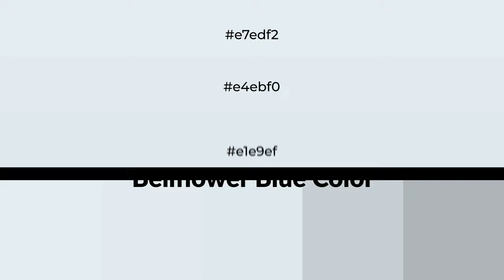Shades & Tints of Bellflower Blue color e1e9ef A Cool Blue color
Shades of Bellflower Blue color e1e9ef Cool Shades of Bellflower Blue color with Blue hue for your project!

Shades
Hex c8cfd4

Tints
Hex e4ebf0

Bellflower Blue is a cool color, and it emits calming, serene, soothing, refreshing, spacious, unwinding, peace and relaxed emotions. Cool colors are like water, ice, sky, grass, soft and snow. You can see them used in baby products.